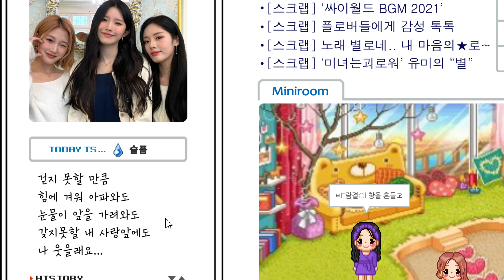[CyworldBGM2021] "프로미스나인 - 별" Teaser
[𝘾𝙮𝙬𝙤𝙧𝙡𝙙 𝘽𝙂𝙈 2021] "프로미스나인 - 별" Teaser
Sep. 8th. 2021. 6pm

┌─˛☆¸...Łй ㅋı口ざㅎŁ 작은 ㄴr의 방 우ι로… ˛☆¸─┐

   이 가을 우리 같이 들으며 파도타요!

‘프로미스나인’의 ‘별’

싸이월드의 대표 곡들이 2021버전으로 리메이크되는
싸이월드 BGM 2021 프로젝트의 열 번째 곡!!!

미녀는 괴로워 OST로 많은 사랑을 받았던 유미의 ‘별’.
잔잔한 피아노 도입으로 시작해 곡이 전개될수록 점점 발전되는 스트링과 연주는 원곡의 감성과 웅장함을 프로미스나인만의 색깔로 2021년에 맞게 재해석한다.